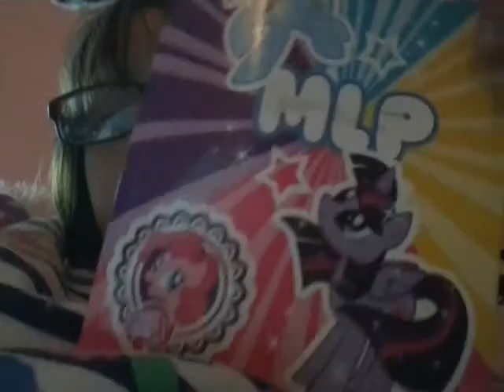Reading your coments